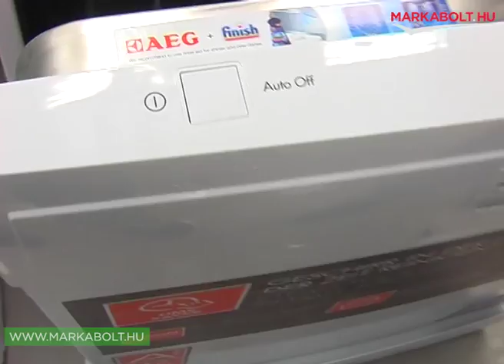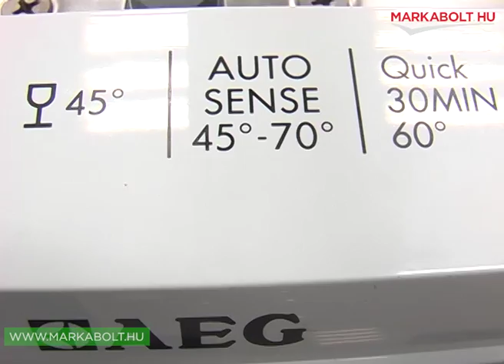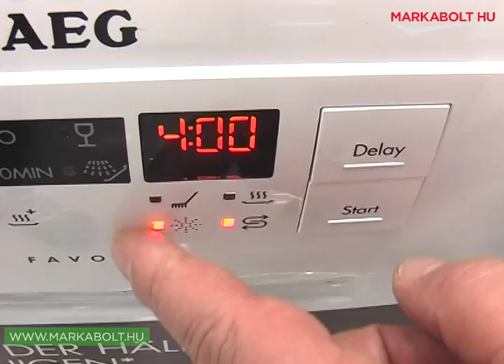AEG F56369WO mosogatógép Márkabolt